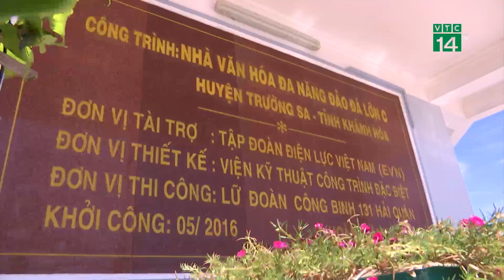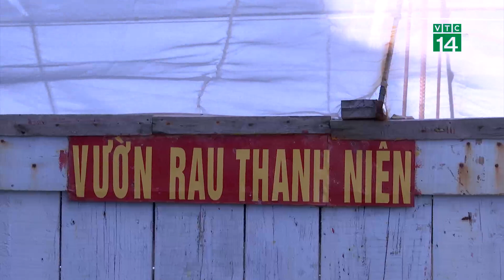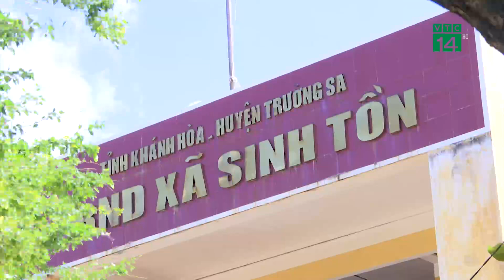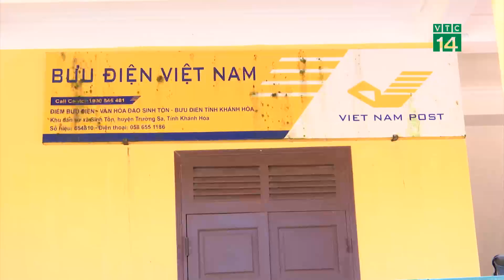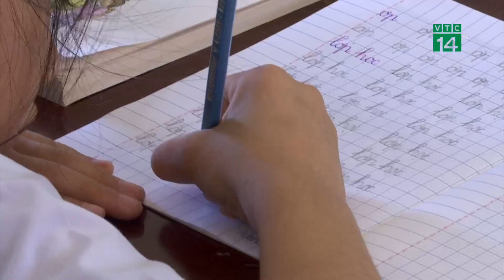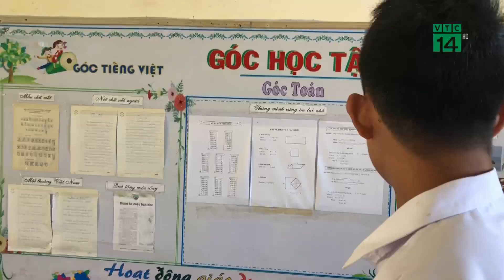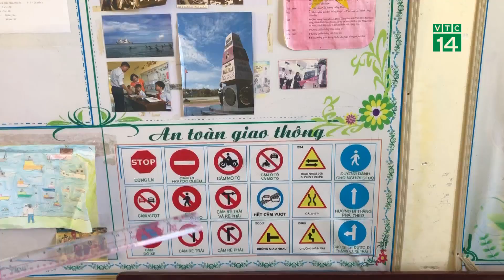Hành trình 20 ngày mang mùa xuân ra Trường Sa | VTC14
VTC14 | HÀNH TRÌNH 20 NGÀY MANG MÙA XUÂN RA TRƯỜNG SA
Trong tiểu mục "Câu chuyện buổi sáng" ngày hôm nay, chúng tôi xin phép được kể về hành trình mang mùa xuân ra Trường Sa, nơi, những cán bộ, chiến sỹ và ngư dân bám biển, bám đảo, ngày đêm thực hiện nhiệm vụ bảo vệ chủ quyền tổ quốc trên con tàu HQ561.